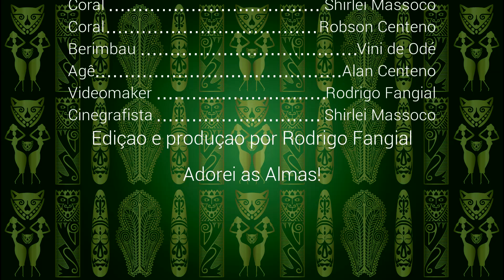Pretos Velhos Família Diamante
Hoje é dia dos Pretos Velhos! Adorei as Almas!
A família DIAMANTE nos presenteia nesse dia com uma grande homenagem aos Pretos velhos! Quem é do axé compartilha! Para entrar em contato com a Família Diamante
Ficha técnica
Voz, Tambor e Berimbau: Vini de Odé
Tambor e Coral: Robson Centeno
Coral: Alan Centeno, Brenda Matos, Shirlei Massoco
Agê: Alan Centeno
O trabalho contou com a participação da Shirlei Massoco, concedendo e captando algumas cenas!
Produzido por Rodrigo Fangial.